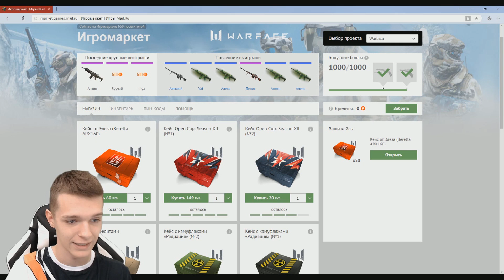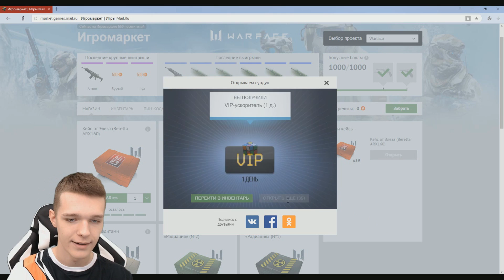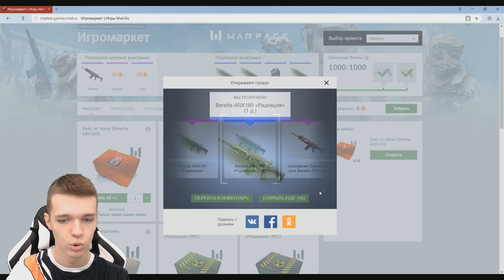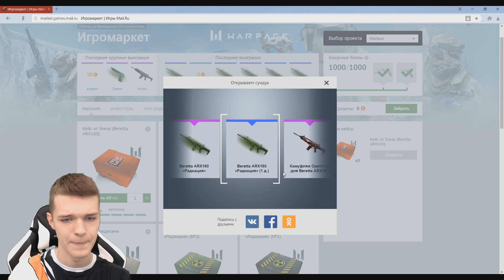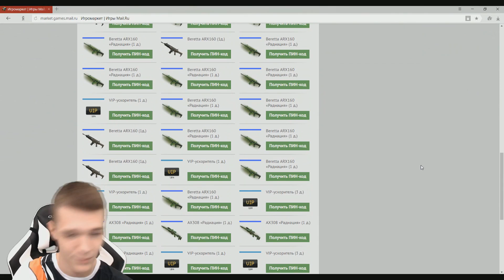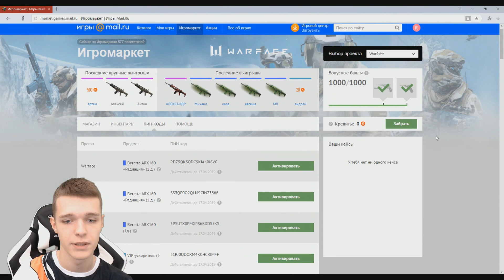КРЫМСКИЙ, Я ДУМАЛ ТЫ ПОШУТИЛ! - ЭЛЕЗ НОВЫЙ АДМИН WARFACE ?!